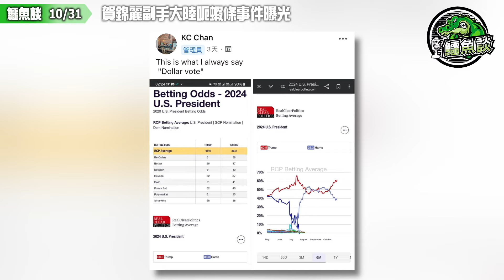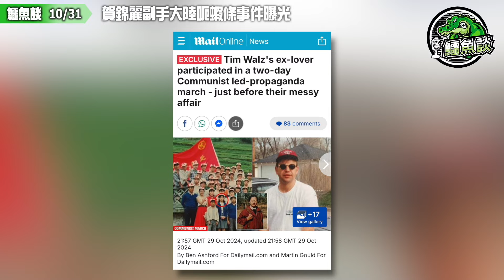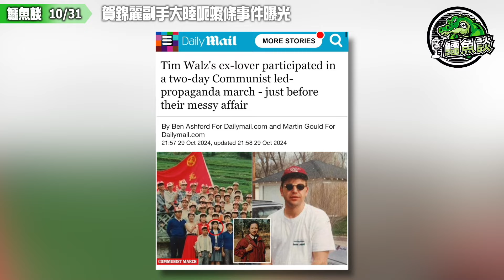20241031《鱷魚談》:賀錦麗副手大陸呃蝦條事件曝光！華茲曾於廣東教書㗳中共高官女！迅速熱戀發生關係後女方遭拋棄！前度覺得自己很廉價像妓女一樣，指華茲品格低下！賀錦麗臨天光被拍檔攪濕晒！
美國民主黨副總統候選人華茲被爆料1989年在中國廣東任教期間，與一名中共高官的女兒有過一段地下戀情，並曾贈送金飾珠寶等許多昂貴禮物，兩人也有發生關係。當時華茲暗示會娶她，最後卻不了了之，讓她非常受傷，曾想過自殺。她質疑華茲品格是否具備擔任副總統的資格。

現年59歲的真娜．王（Jenna Wang，音譯）日前分別接受每日郵報與紐約郵報訪問透露，24歲時與當時在佛山市第一中學任教的華茲一見鍾情。不過，王的父親斌輝（Bin Hui，音譯）無法接受女兒與西方人戀愛，因此兩人只能偷偷摸摸談情。王稱父親當時是桂林市工會主席，也是中國共產黨的重要官員。

銀行過數:

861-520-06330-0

- OR -

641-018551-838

- OR -

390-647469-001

每日郵報引述王指出，王當時在佛山市第八中學擔任英語教師，參加講座認識華茲。講座上，華茲將她的耳機撥開，告訴她「妳很漂亮」，且十分讚賞她的英文能力。

兩人隨後陷入熱戀，會共享一杯茶、去唱卡拉OK、晚上到公園散步、去跳舞。

週末常到香港或澳門玩的華茲也會帶不少禮物送王，比如牛仔褲、雷朋太陽眼鏡與金飾珠寶等。儘管兩人無法在公開場合表現關係，王會透過朋友幫忙進入華茲的教師宿舍，兩人發生關係。

王告訴每日郵報，華茲是非常熱情且浪漫的人，「我還記得和他一起聽他最愛的歌《無心的呢喃》（Careless Whisper），一邊跳舞」。

王說，華茲在交往期間暗示會娶她，回到美國也曾叫她寄護照大小的照片到丹佛，暗示幫她拿簽證，並在書信中生動描述在內布拉斯加州的生活和工作。

兩人的關係在一次10天華南之旅開始惡化。華茲在公共場合試圖餵王吃梨子，可是王認為過於親密。旅程中也堅持訂兩個車廂。有一晚，王睡在華茲車廂床鋪，被車務員用手電筒照亮與訓斥，她便回到自己房間。

兩人抵達海南島後發生爭執，王想知道華茲會不會娶她，華茲則認為王只是要美國身分。王在警告有關華茲為人的公開信中寫到，雖然華茲沒有口頭承諾結婚，但華茲讓她認為兩人可能會結婚，就連華茲的女性同事也如此認為，對方曾與兩人一起喝茶。

最後他們以分手收場，王感到非常受傷，「我覺得自己很廉價，像妓女一樣」，甚至曾因此差點想走上絕路。她說，「我深受侮辱和傷害」、「我以為他也愛我」。隨後她逃離傷心地，前往義大利。

王說，華茲在天暗門事件撒謊，像他在其他事情上一樣，「像這樣的人似乎不具備做世上最重要的工作之一所需的品格與誠信」。

華茲在1993年重回中國，擔任年度暑期學生計畫負責人，但兩人並沒有再見面。之後華茲回到美國，隔年與現任妻子惠普爾（Gwen Whipple）結婚。

王說，兩人最後一次連絡2009年在臉書，談論了彼此的生活近況。

賀錦麗團隊並未回覆置評。